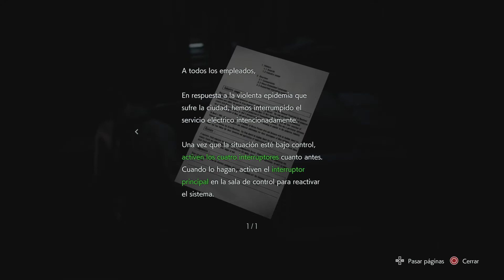02 RESIDENT EVIL 2 y 3 historia completa de forma cronológica